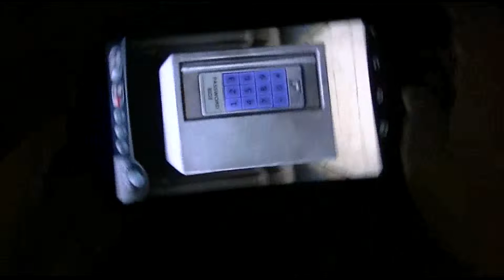Escape 130xes Niveau 9 - Escape 130xes Level 9 Walkthrough - astuces-et-trucs.fr